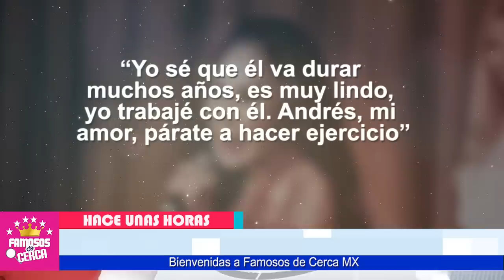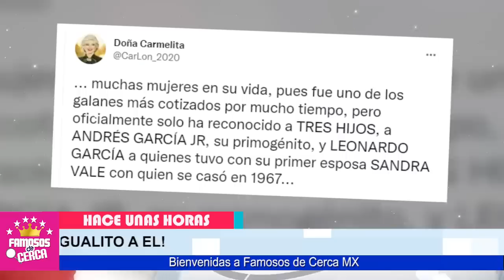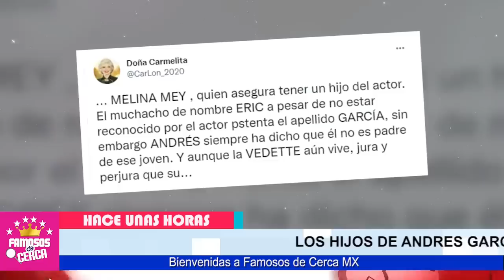😱🔥 𝗖𝗢𝗡 𝗣𝗥𝗨𝗘𝗕𝗔 𝗘𝗡 𝗠𝗔𝗡𝗢...!!! Sale a la Luz ( 𝗛𝗜𝗝𝗢 𝗜𝗟𝗘𝗚𝗜𝗧𝗜𝗠𝗢 ) Del Actor Andres Garcia ⚠️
SE DESTAPA TODA LA VERDAD... Hijo De Andres Garcia Reaparece Para Reclamar Todo.

 BIENVENIDOS!!!

televisa
exclusivas
venga la alegria
tv azteca
polemica
chismes
Entertainment
farandula mexico